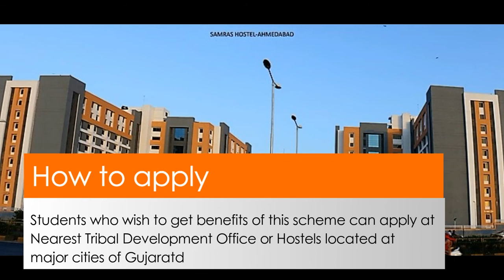Samras Hostel Scheme in Gujarat